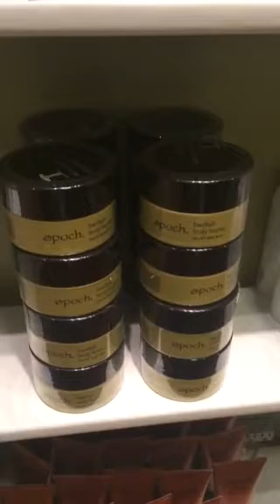Nu Skin service in the nail salon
Chu tiem nail salon Andy Truong from Exton, PA dang ap dung dua nhung san pham va dich vu moi co hieu qua den voi khach hang!